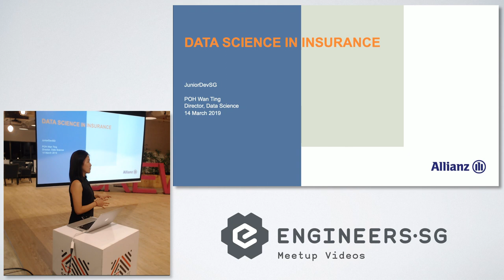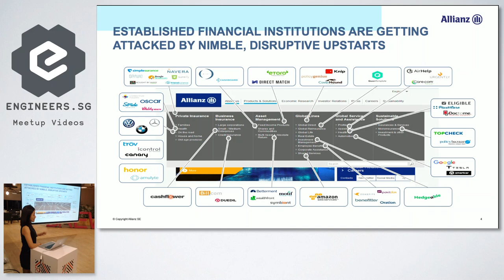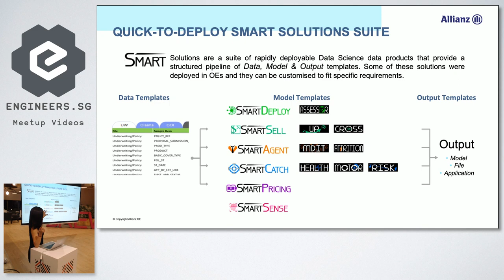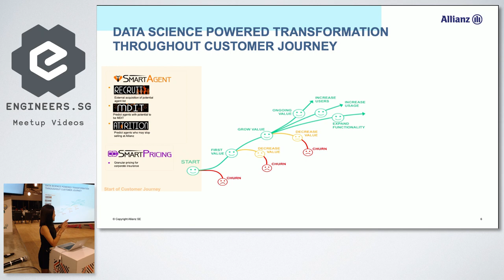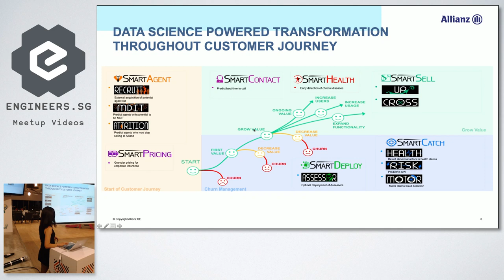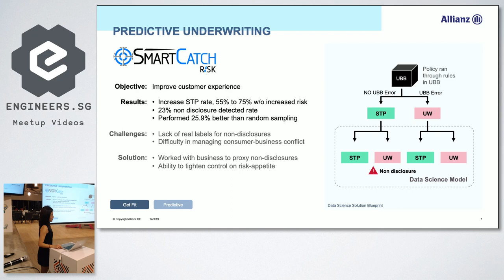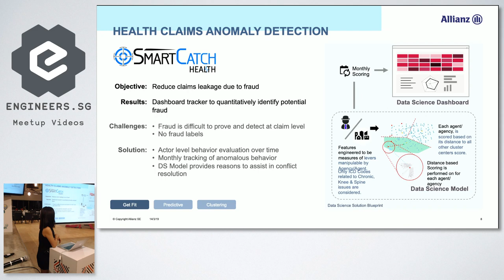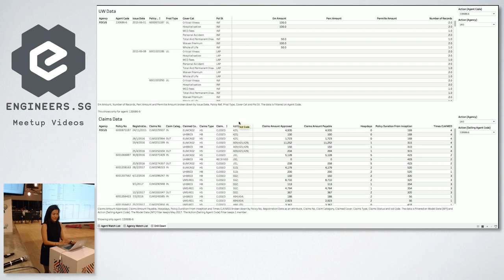Data Science in Insurance - Junior Developers Singapore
Speaker: Poh Wan Ting, Director, Data Science in Alliance SE Insurance Management Asia Pacific

Poh Wan Ting is a Data geek and AI enthusiast with experience spanning MedTech, AdTech and InsurTech. She is currently leading and developing a team of data scientists in innovating data science solutions focused on delivering competitive advantages, superior insights and operating efficiencies that translate to business impact.

A strong believer in technology being able to drive the world to become a better place, Wan Ting recognizes the importance of diversity in this digital revolution and strives towards the day where everyone feels empowered in STEM.